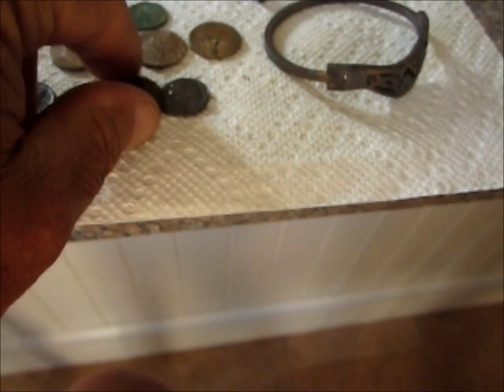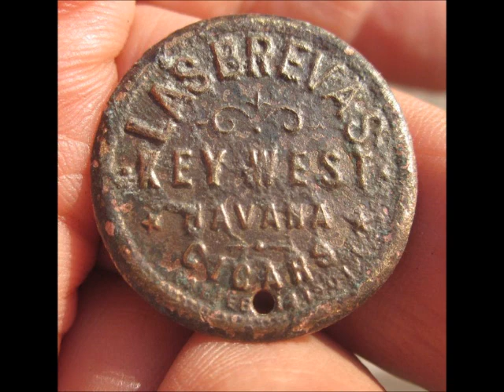SEPT 13TH - Cave gives up some old silver and nice old token today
Videos are kinda out of sync today -- time was tight
Turned right today towards the cave.  It was a good turn.
Nothing yellow, but 1949 rosie, 1944 mercury and a really kewl old cigar token of sorts  - I like it.
Guru was there spinning as was doc, but battery went out and guru moved east.  He had some old silver as well.
The cave is a really nice place this summer since mid may.
Knife gig sat. a.m. -- see ya -- good luck to everyone.
Have to look for a friend's keys lost in dry sand sat. after gig. will take jack for a spin.

SEND ME SOMETHING HERE
Tuffy Braithwaite
4313 Sandy Bay Drive
Virginia Beach, Virginia  23455
GEAR I USE:
Mr. Don Dobson at North Georgia Relics.
OR
Scoops:
.1) New 8" T-rex S/S scoop.